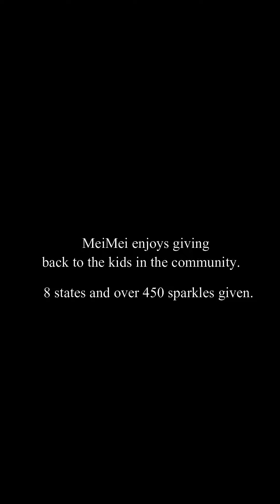Sparkles and Smiles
MeiMei has been wanting to spread smiles to kids during this hard time.

She came up with her sparkles. MeiMei passes out bags covered in glitter. Inside the bags are snacks, drinks, and toys for all ages.

MeiMei has been able to sparkle kids in 8 states and has passed out over 450 sparkles since April 2020.